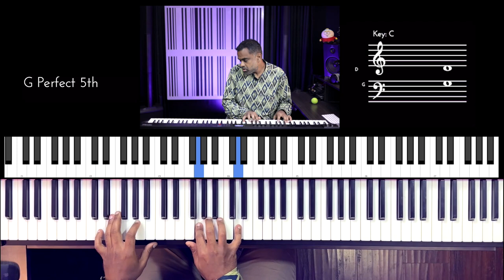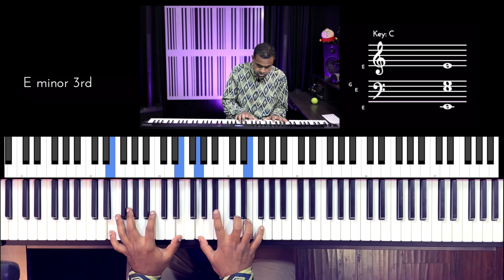Riff #2857 - Jason Zac